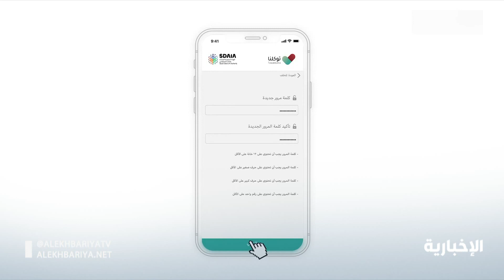توكلنا: بإمكان أصحاب الهواتف القديمة الاستفادة من خدمات التطبيق عبر الموقع الإلكتروني